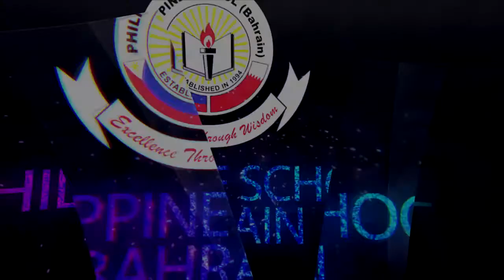PSB On Stage - Magandang Buhay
PSB on Stage

Written and Directed by:

Mrs. Melinda L. Nomananap
and
Mr. Glenn D. Raz

PERFORMANCES:

“Magandang Buhay”
Performed by All Vocal and Dance Groups from Elementary to High School
under the direction of Mrs. Pamela Kae R. Gamboa, Ms. Maria Mercedes C. Carangan, Mrs. Ma. Cecilia A. Nicasio,
Mr. Mark Anthony D. Sayat, Mr. Dante B. Gamboa, and Mr. Glenn D. Raz

PRODUCTION TEAM:

Project Management
Dr. Geronimo R. Salem, Jr.

Production Management
Ms. Melanie S. Cruz
Mr. Ryan N. Pastolero

Stage Management
Mr. Dante B. Gamboa
Mrs. Melonie P. Zumarraga

Stage Performances
Mrs. Lea G. Hadap
Mrs. Pamela Kae R. Gamboa
Ms. Maria Mercedes C. Carangan Mrs. Melonie P. Zumarraga
Mrs. Ma. Cecilia A. Nicasio
Mr. Mark Anthony D. Sayat

Videography
Jaffer Al Mubarak

Sadiq Ramadan

Kumail Al Mubarak

Ronalyn P. Balatbat

Photography
Ronalyn P. Balatbat

Kumail Al Mubarak

Video Editing
Kumail Al Mubarak